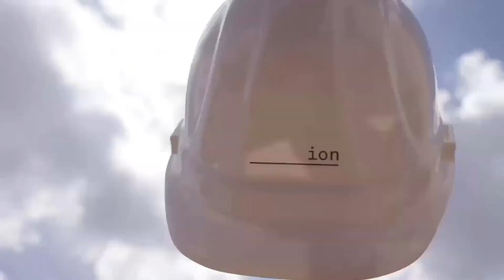Career Planning and Workforce Development in Energy Panel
Session 4: Career Planning and Workforce Development in Energy Panel with
- Melyssa Fratkin, Industry Programs Director, Texas Advanced Computing Center, The University of Texas at Austin
- Max Grossman, Senior Software Engineer, Cruise
- Jie Hou, Processing Geophysicist, Shell
- Jan Odegard, Interim Executive Director, The Ion
- Yen Sun, Research Geophysicist, Total E&P Research & Technology USA
- Ling Zhuo, Manager, HPC Software Engineering, Chevron
- Emma Zohner, PhD Candidate, Rice University Statistics Department

Moderator: Keith Gray, Manager, HPC, BP